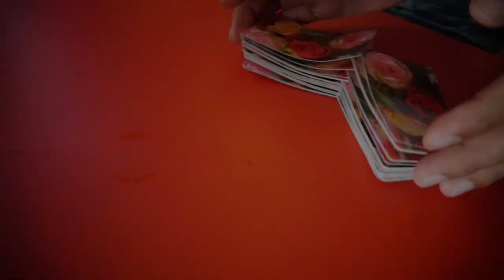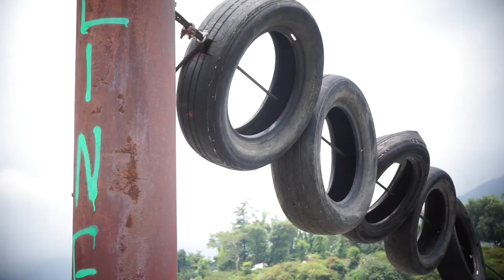cover version// Aye Khuda Video // rj27udr // discoverdhauladhar //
Video production :- RJ27UDR
DIREACTION:- PUSKAR DANGI
Cast:- MUNISH DANGI, PUSHKAR DANGI, AKHIL KATOCH, AMAN KAPOOR GOLATIY, SAHIL KAPOOR,
VIDEO BY:- Aman Kapoor Golatiya